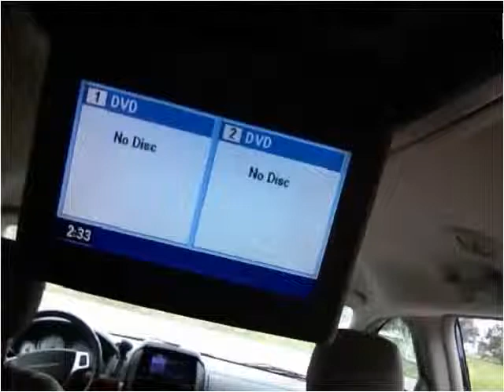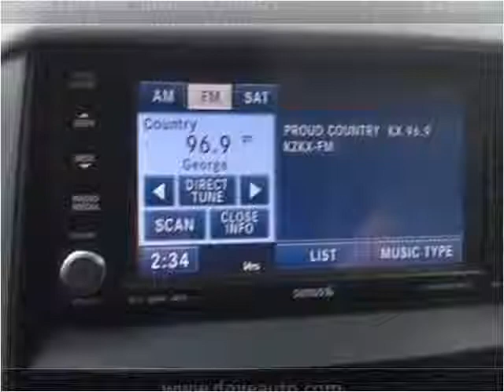2008 Chrysler Town & Country Used Cars Gretna NE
This 2008 Chrysler Town & Country is available from Dove Auto.